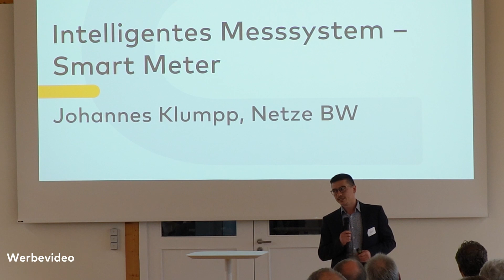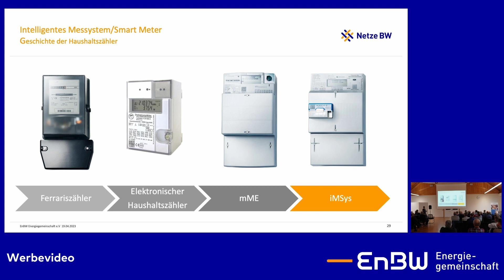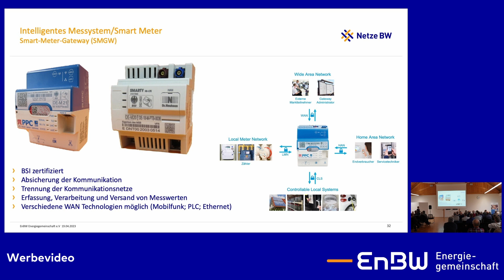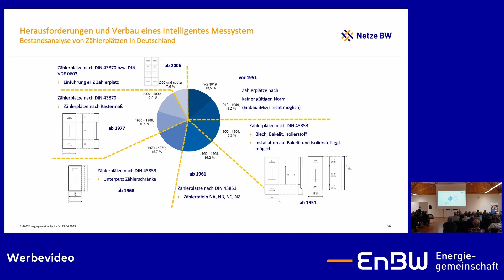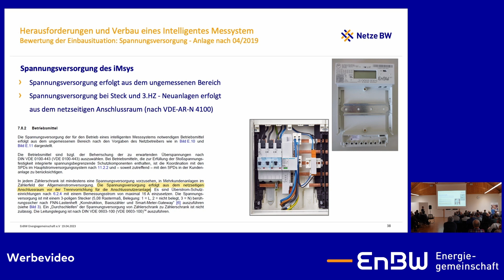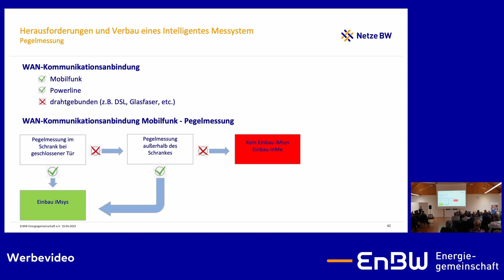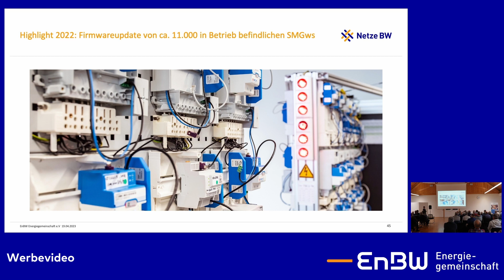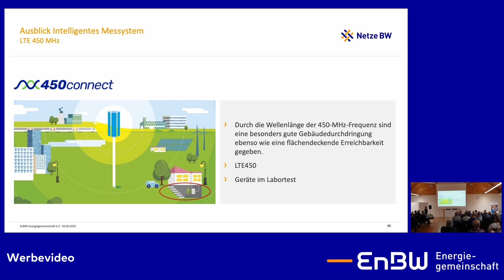Smart Meter Rollout - Wann muss eine Zähleranlage ertüchtigt werden?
Die Herausforderungen beim Verbau von intelligenten Messsystemen wie z.B. die bestehenden Zählerplätze die teilweise älter als 70 Jahre sind oder auch die Kommunikation der Daten zu gewährleisten sind nur einige Beispiele auf die unser Referent Johannes Klumpp von der Netze BW eingehen wird.

Sicherlich die größte Frage: Wann sollte oder muss eine Zähleranlage ertüchtigt werden?

00:00 Intro
00:48 Einleitung
03:06 Geschichte der Haushaltszähler
05:50 Bauarten eHZ & 3.HZ sowie Smart Meter Gateway
07:57 Aufbau eines intelligenten Messsystems - Smart Meter
09:30 Herausforderungen beim Verbau von iMsys
11:05 Bestandsanalyse von Zählerplätzen in Deutschland
11:42 Bewertung der Einbausituation: Sichtprüfung
12:40 Spannungsversorgung - Anlage nach 04/2019
13:43 Bewertung der Einbausituation: Zählerschrank
14:27 Pegelmessung für iMsys
16:40 Übersicht Installation
18:01 Ausblick